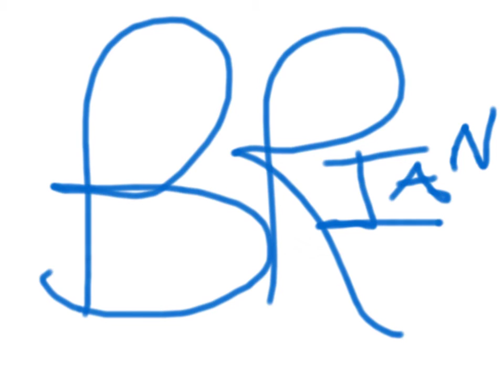Mammals Conference Sample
Guanci